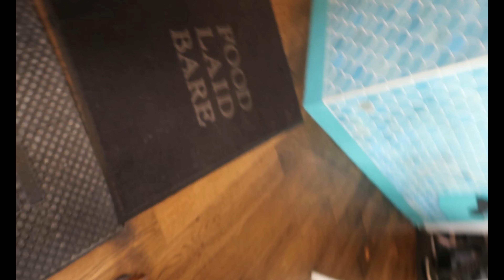Is training fasted a good idea? Vlog #011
Training fasted can have a host of benefits.
If you wake up in the morning and decide to skip breakfast it won't adversely effect your cycling performance, in fact the evidence now suggests it may be beneficial. Join me on this ride and find out why...

I'm dropping daily vlogs, reviews and the award winning A1 Show.

Yesterday's Vlog was very well received. I brought back a popular segment - Ask A1. In it I answered the 4 most common questions i've received heading into the new season.